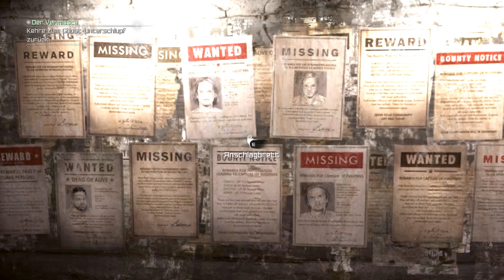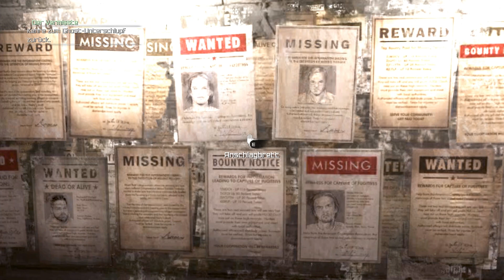Let's Play Rage #037 [Deutsch,HD] - Der Vermisste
♦♦ RASANTE STIMMUNG UND GEBALLTE ACTION ♦♦